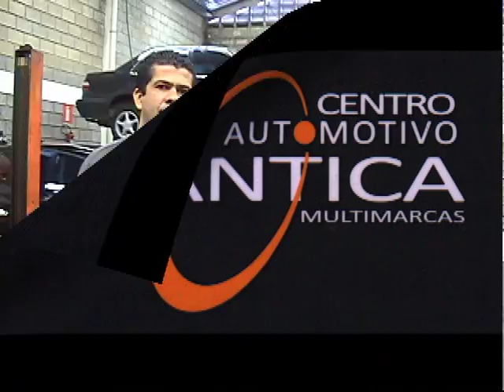Centro Automotivo Quântica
Programa O Povo e a TV na Band Minas 06/05/2012